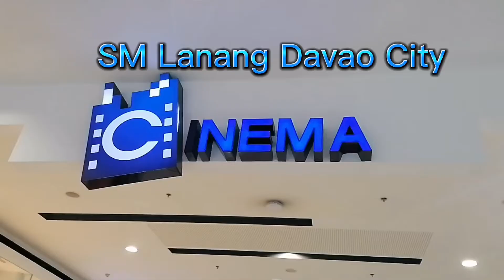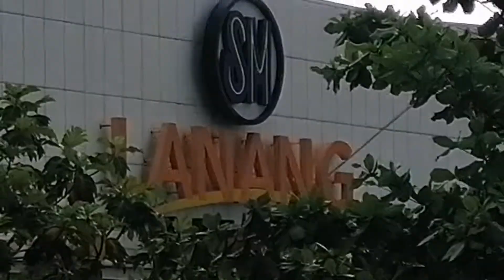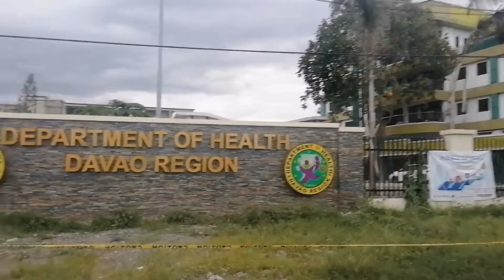SM Lanang Davao City / MikeyLei's Vlog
Bonding with an Old Friend @ SM Lanang Davao City.